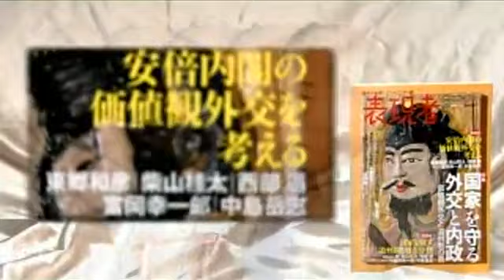2014年02月01日 西部邁ゼミナール 第261回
西部邁 富岡幸一郎